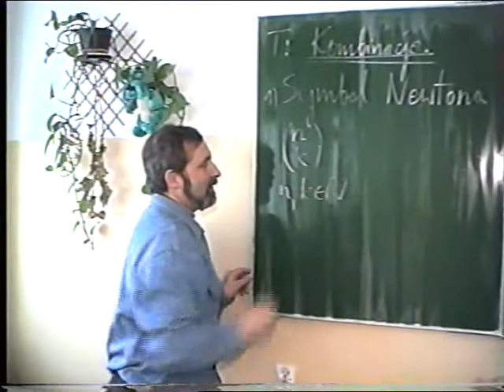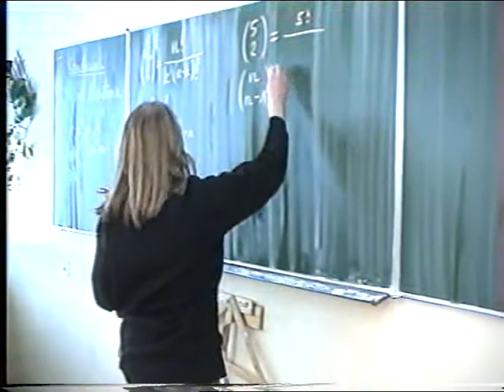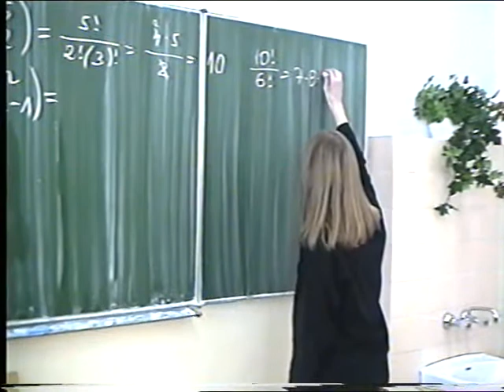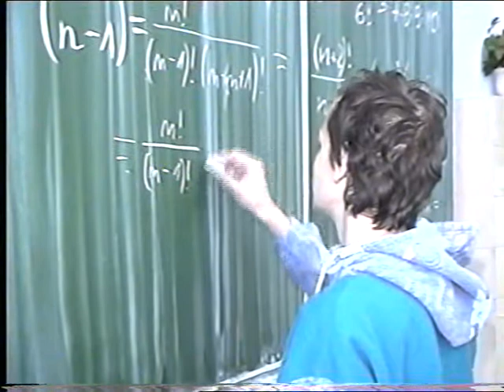Prof. E. Wilk - lekcja matematyki 1994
Lekcja matematyki w klasie 4a